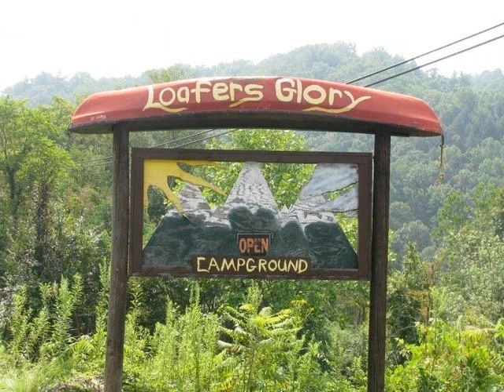3665 Highway 226 North Bakersville, NC 28705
Provided By: Connie Ray, Foxfire Real Estate LLC Full Tour Available